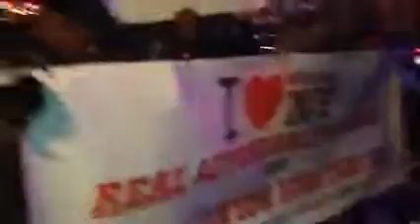Real Affordability for All: East New York March - February 15, 2015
The march for RealAffordability and good jobs in OurEastNY. Residents, workers and community members sent a powerful message -- East New Yorkers need accessible housing that families can afford!